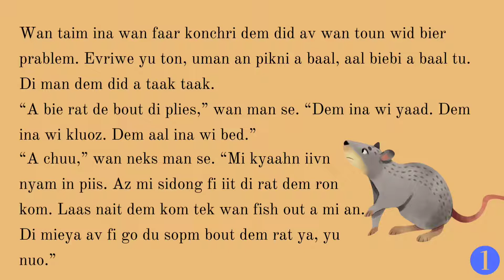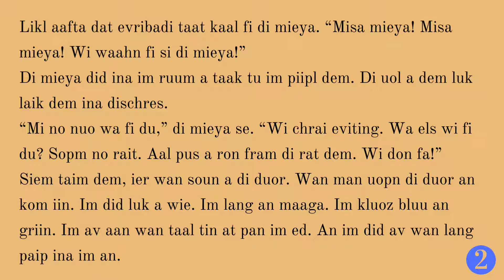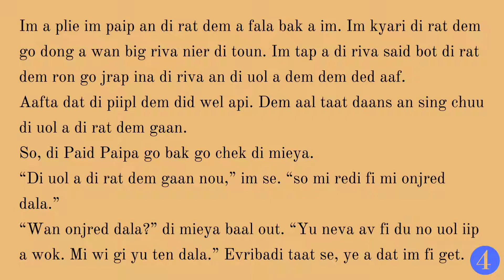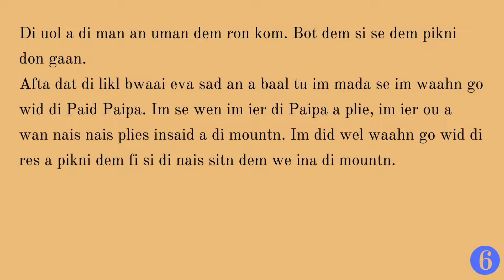Di Paid Paipa | The Pied Piper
Si di tuori "Di Paid Paipa" ya. Wa unu tingk?

Here's the classic tale, "The Pied Piper" Enjoy!

For access to the PDF of this story and others, check out our Free Resources folder on Google Drive -